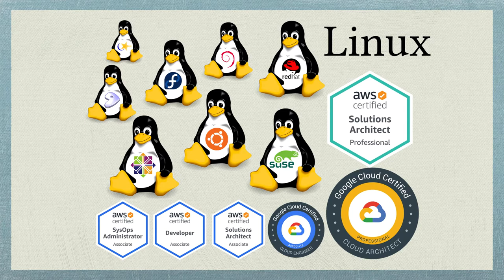Novice - Linux and Shell Scripting - Introduction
Setup a Google Linux VM and start practicing, to start your career in IT. Btw this book is the absolute best book ever written on shell programming, the name says Korn shell but it has way way more than that. I have actually bought and given this book to 7 people so far.

Korn Shell Programming by Barry Rosenberg ===